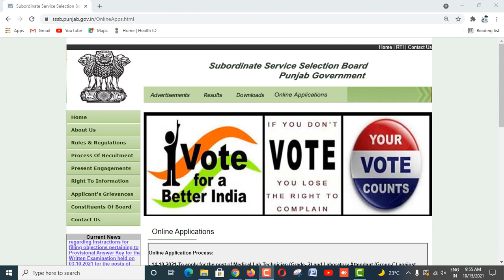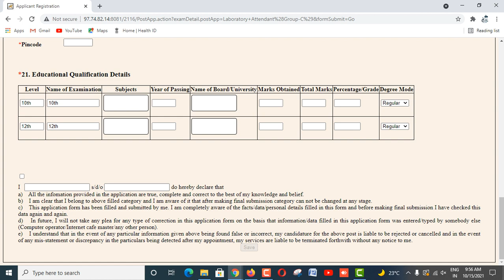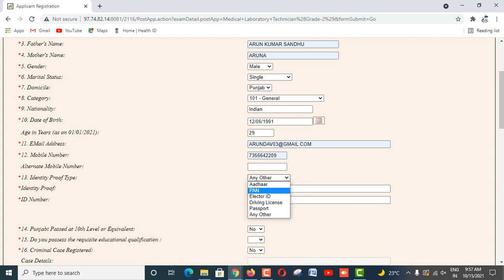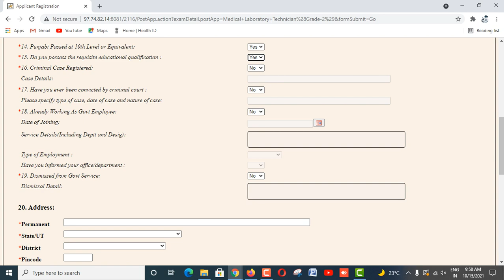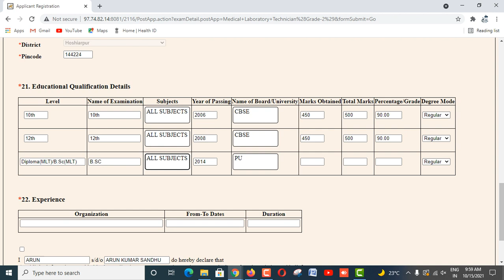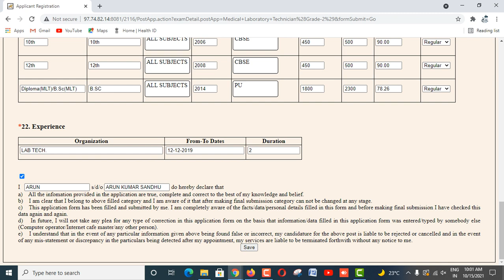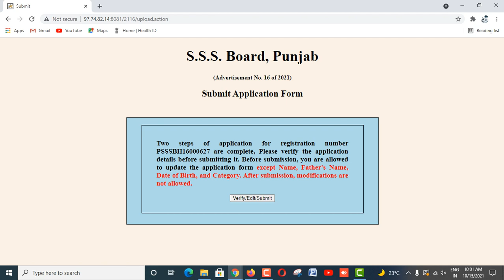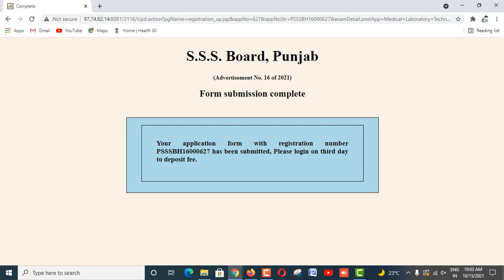SSSB Recuirment Medical Laboratory Technican Online Form Filling Steps With Correction Panel Fee Pay